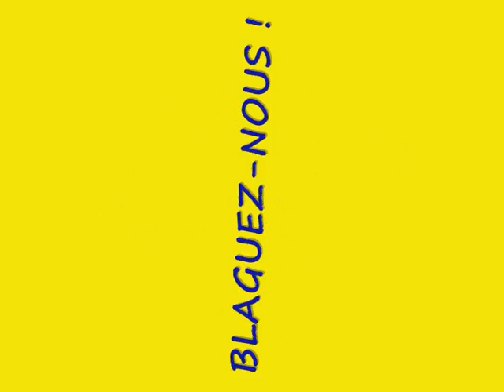LA BLAGUE DU SAMEDI - FECONDATION IN VITRO